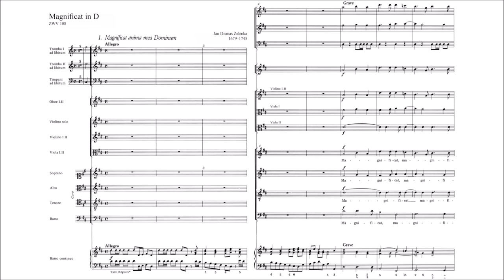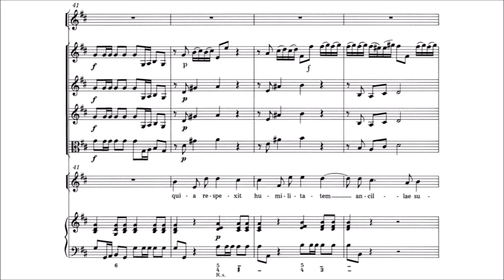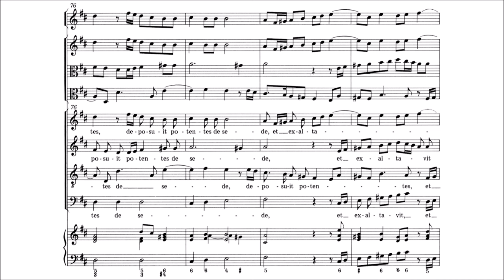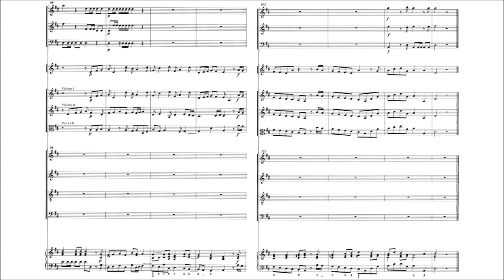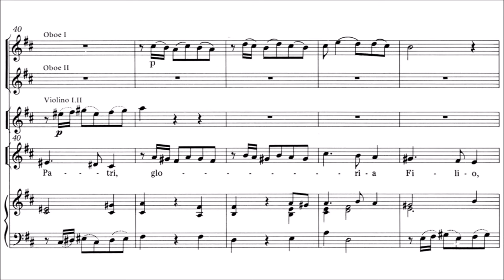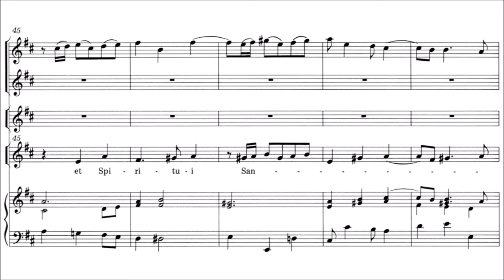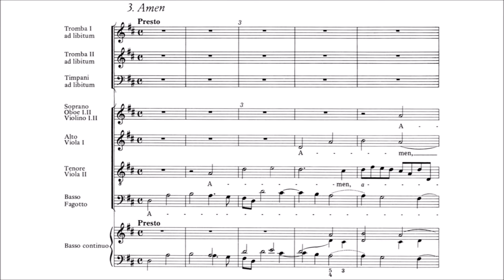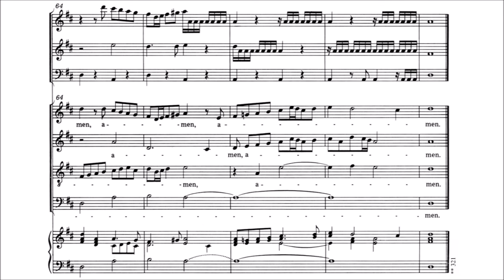Zelenka - Magnificat in D Major, ZWV 108 {Urtext score{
Urtext score to the second Magnificat setting in D Major by the underrated Czech Baroque composer Jan Dismas Zelenka, /Z. 108/.
Composed in 1725, as it does not require a festive choir of trumpets /though he at some later date composed parts for timpani and four trumpets on a separate manuscript/, Zelenka's Magnificat was apparently not written for the Vesper service on a high feast day, but perhaps the /first/ Vesper service on the eve of a high feast day /the "second" service was then held on the afternoon of the feast day itself/, or for a feast on Sunday in a less important liturgical "class".
On comparing the work with, for example, J.S Bach's large scale Magnificat the simpler formal and musical cast of the former becomes immediately apparent. Zelenka restricted himself to three sections.
The first section is given it's stamp by a five bar ritornello stated by the continuo, the soprano /at the beginning of the first eight bar choral phrase/, quotes the psalmodic incipience of the Magnificat in the eighth psalm tone. The allegro which follows is dominated by the soprano and violin solo passages; later there is a choral passage which; in the bass, is clearly related to the opening ritornello of the continuo. The second section is given to the solo alto; the instrumental interludes are scored for a woodwind trio of two oboes and a bassoon. In the "Amen" double fugue that closes the work, the themes are first expounded in succession and then interwoven, the instruments - except for a bar long rest for the continuo directly in the middle of the fugue - play colla parte.

For a long time, Zelenka’s works were the sole property of the Saxon court, and therefore beyond the reach of the outside world. There were clearly some exceptions, however - one of them being this very Magnificat setting, of which Wilhelm Friedemann Bach copied Zelenka’s Magnificat for his father, Johann Sebastian Bach for performance, as J.S Bach held Zelenka in high esteem, and the two composers knew each other personally, as evidenced by a letter of 13 January 1775 from his son C.P.E. Bach to the Bach biographer Johann Nikolaus Forkel. Bach was trusted enough by Zelenka for his eldest son Wilhelm Friedemann to copy out the Amen from Zelenka's third Magnificat /Z. 108/ to use in the Leipzig's St. Thomas' Church, where J. S. Bach was cantor for the last two and a half decades of his life.

I. Magnificat anima mea Dominum - 00:00
II. Suscepit Israel - 4:04
III. Amen (Double Fugue) - 7:09